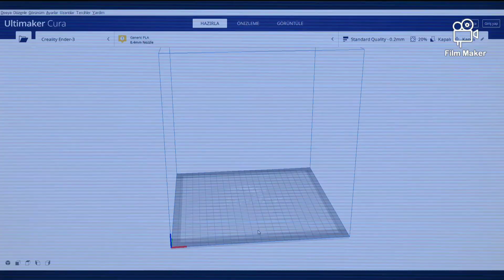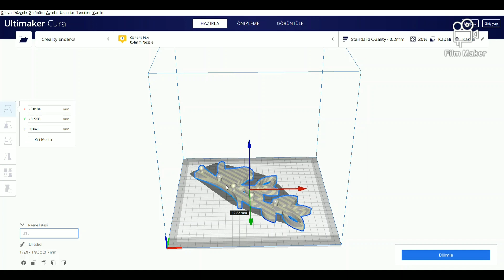3D BASKI ÖRNEKLERİ-ANAHTARLIK MODELİ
Merhabalar, ben bir genç mühendis adayıyım. Kendi çapımda 3d baskılar, rc araba/gemi, arduino , autocad, proteus kullanımıyla ve mühendislik dersleri ilgili videolar çekiyorum daha doğrusu çekmeye başladım.